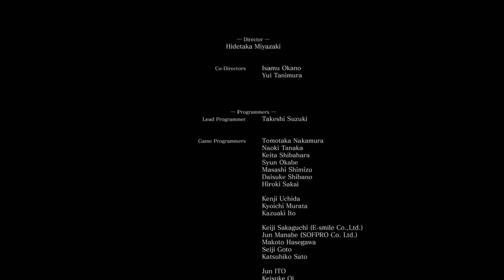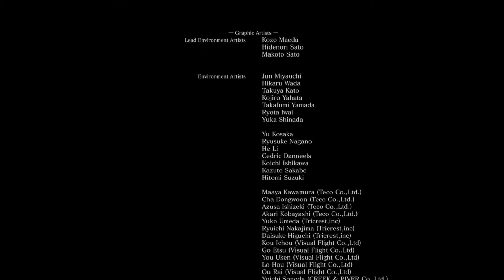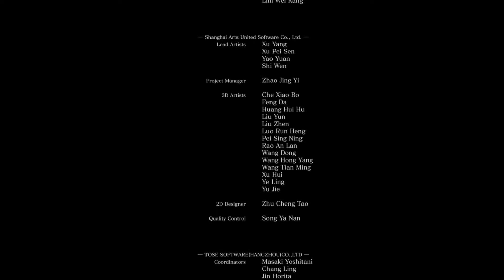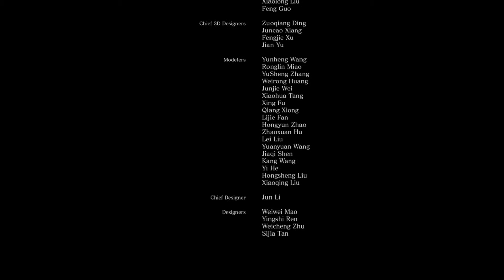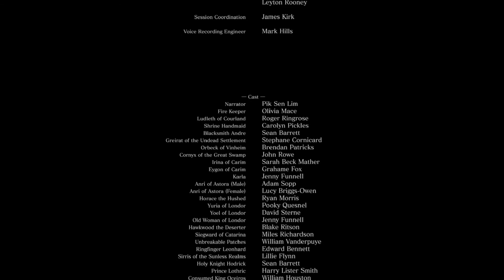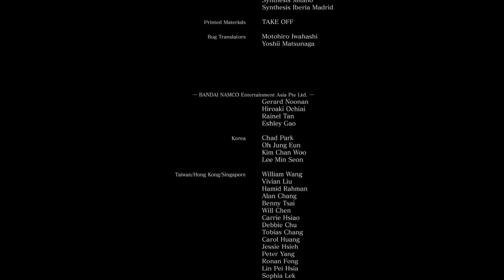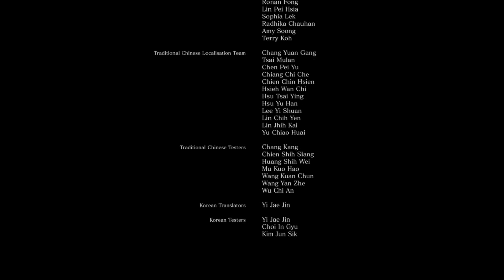A Crusty End - Dark Souls 3 - Part 23 - DoTheGames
I ninja'd this out the day Jim released Nier EP 1, it was meant to be out way earlier. Don't tell him.